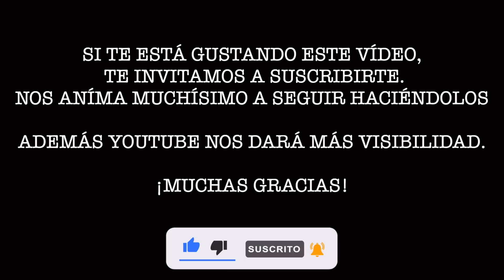¡NOS SINCERAMOS! 🥺 Conocemos Lorca en autocaravana 🏰 Castillo de Lorca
✅ Estos son los productos básicos para higiene y limpieza de la marca AMBITI ⬇️

Ambiti 🚾 Hidro aguas negras (Monnodósis para Potty) ⬇️

Ambiti Tank fresh (Depósito aguas grises) ⬇️

Ambiti Potable Tabs (Pastillas para tanque de agua potable) ⬇️

Ambiti frigo limpieza (Limpieza de nevera)🧼⬇️

Ambiti Odor Fresh (Eliminador de olores en tejidos) ⬇️